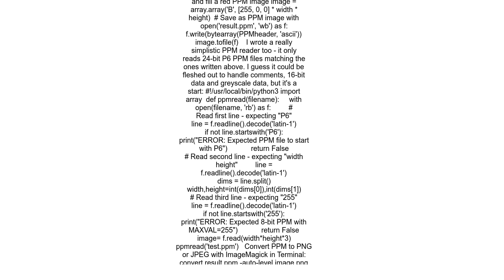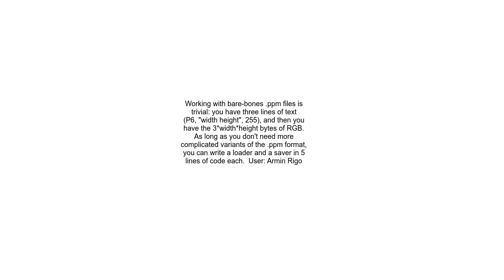How to opencreate images in Python without using external modules